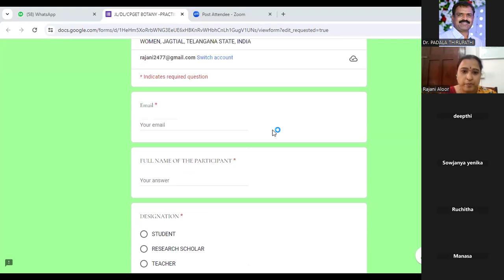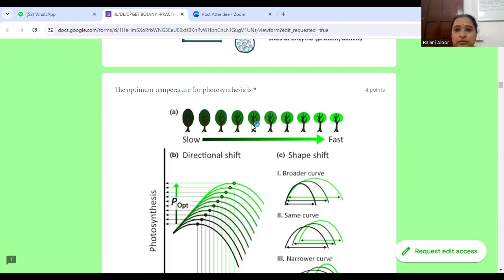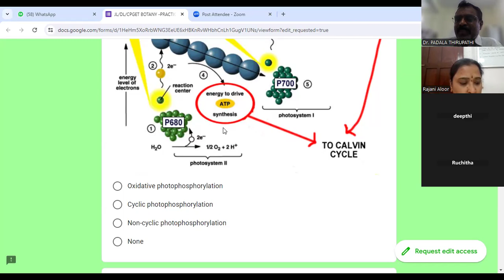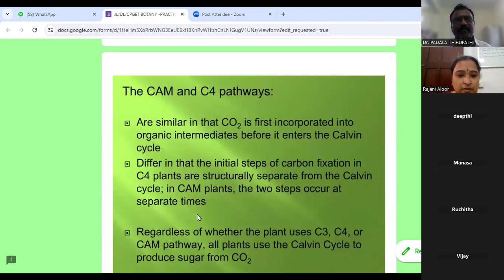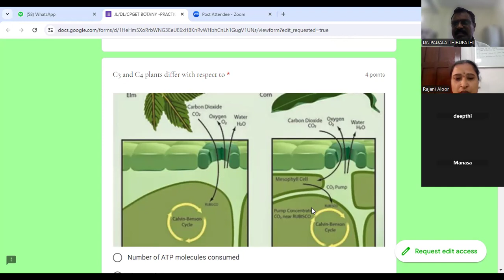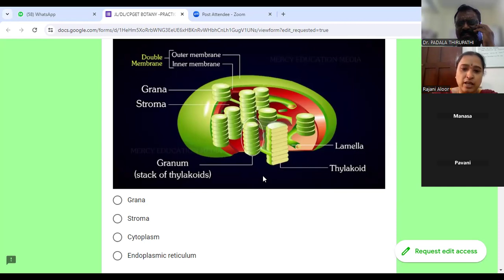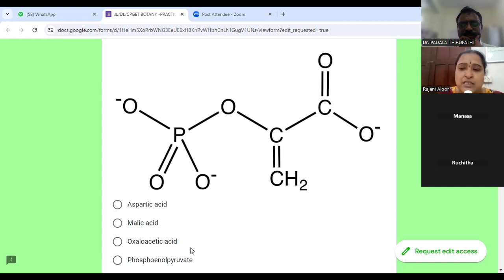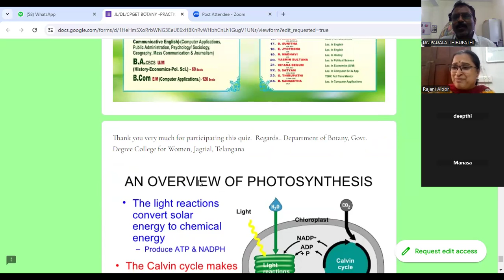CPGET-2024 PHOTOSYNTHESIS - IMPORTANT BITS BY DR.A.RAJANI & DR.PADALA THIRUAPTHI ASST.PROFESSOR